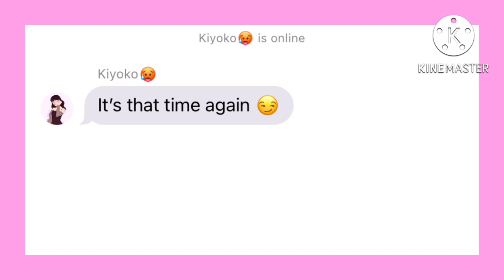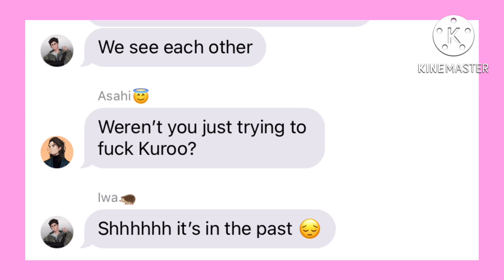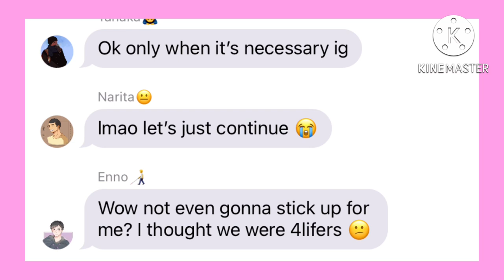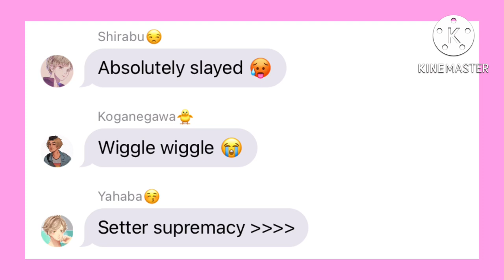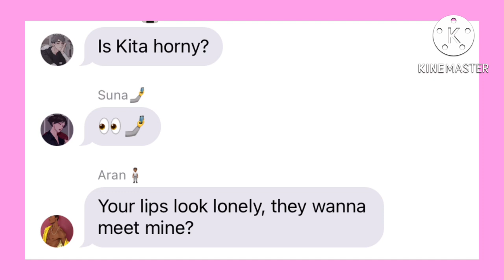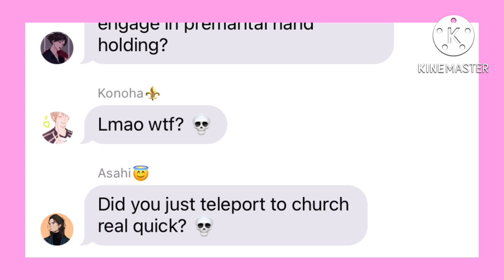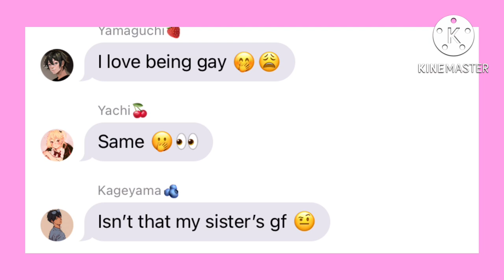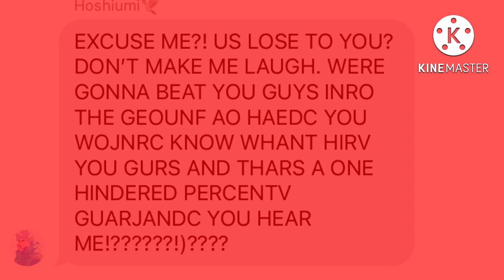Haikyuu! Kiyoko Exposes TikTok’s//pt 3//REUPLOAD//𝕙𝕩𝕟𝕖𝕪𝕓𝕖𝕖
0:00 Intro
0:14 Exposing